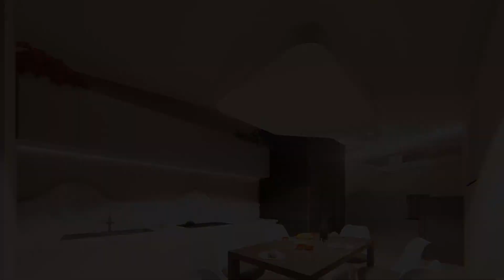Private House BL